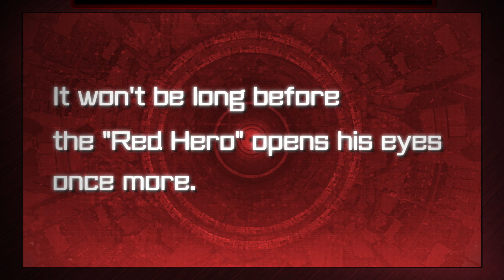Mega Man Zero/ZX Legacy Collection - Red Hero Trailer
Platforms: PlayStation 4, Xbox One, Switch, PC
Publisher: Capcom
Developer: Capcom